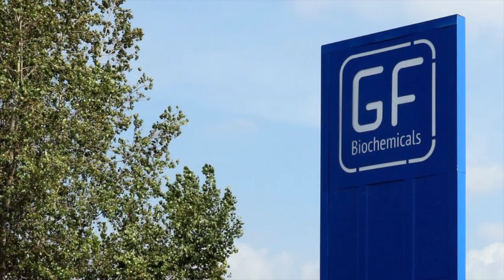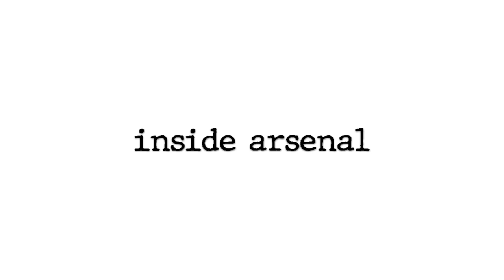Meet the World's Richest Football Player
Meet Mathieu Flamini: the ex-Arsenal midfielder who's net worth is €20 billion. Despite this, the Frenchman is on a mission to save the planet using his wealth.